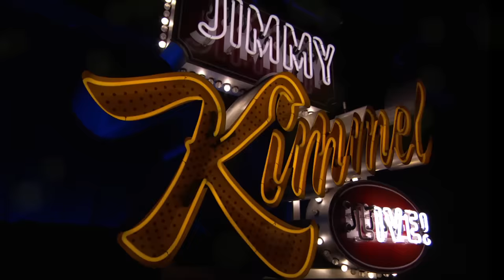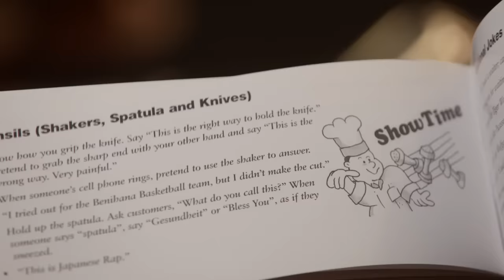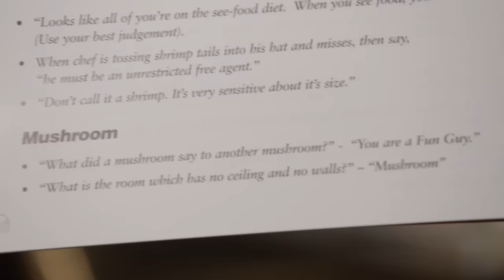MAGA Nuts Kick Out McCarthy, Marjorie Taylor Greene Wants Speaker Trump & Rudy Giuliani’s Drinking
The government sent out emergency alerts today and the conspiracy goblins were out in force warning everyone that it’s all part of a globalist plan to mutate us, the search for a new speaker is on after the MAGA nuts kicked out Kevin McCarthy, Klan Mom Marjorie Taylor Greene thinks it should be Donald Trump, Rudy Giuliani is back at the center of another investigation and federal prosecutors have reportedly been looking into his drinking, more than 75,000 employees of Kaiser Permanente walked off the job in the largest healthcare strike in American history, and Jimmy & Guillermo fry some rice and sling shrimp at Benihana.